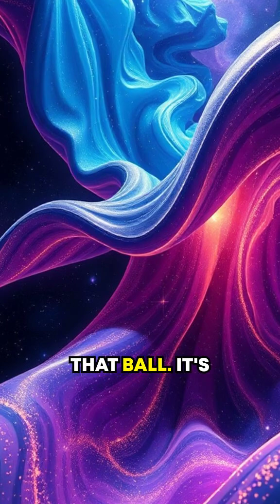The Mystifying World of the Planck Length 🔍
Got another crazy question for me? Drop it below starting with "QUESTION"—that's Q-U-E-S-T-I-O-N in brackets—and let’s dive in! Dive into the smallest scale of the universe! It's tinier than you think.